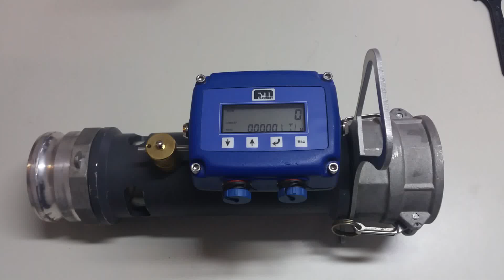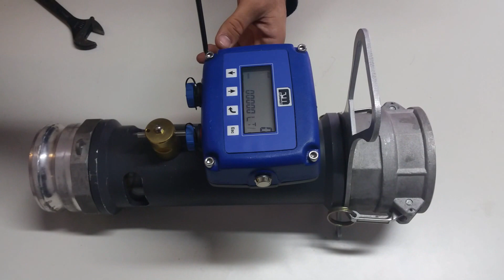Rotar el computador de caudales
Este video muestra como rotar el computador de caudales de forma tal que le quede en la posición más adecuada para visualizar la pantalla en su sistema de instalación.